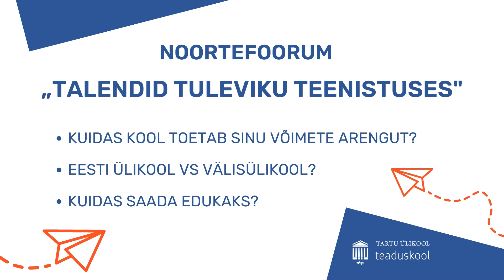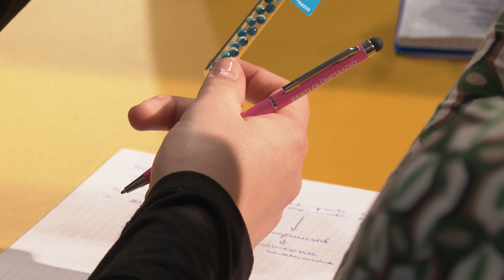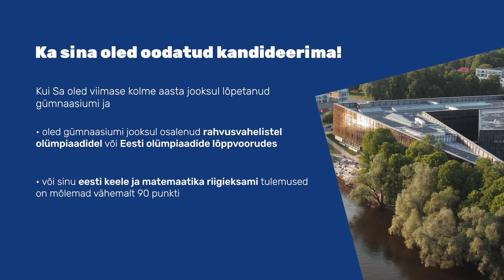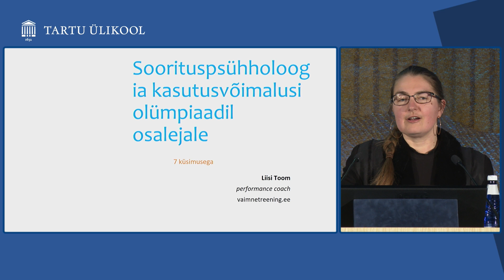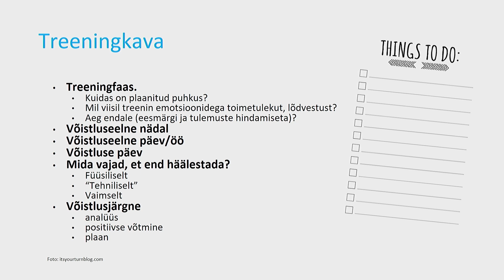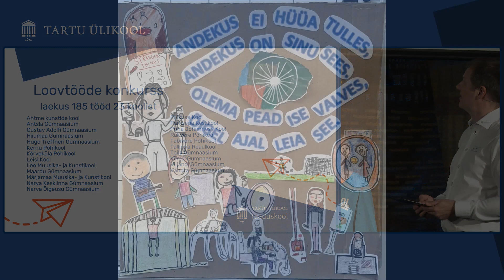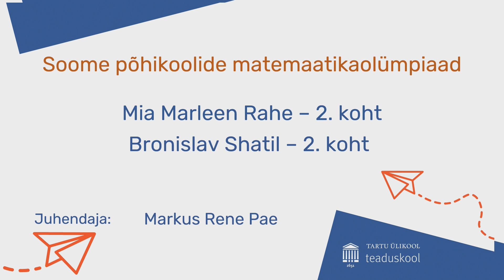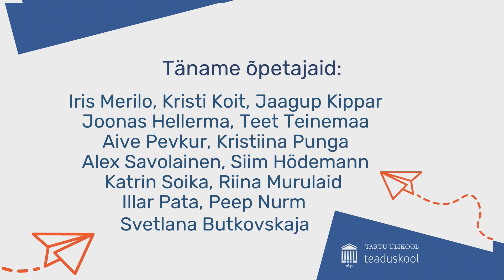Noortefoorum „Talendid tuleviku teenistuses“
13. aprillil 2023. aastal toimus olümpiaadisüsteemi 70. aastapäevale pühendatud noortefoorum „Talendid tuleviku teenistuses“. Ürituse keskmes oli andekate õpilaste märkamine ja toetamine, et pakkuda noortele võimalust teha oma hääl senisest rohkem kuuldavaks.

AJAKAVA
0:00 Sissejuhatus ja tervitussõnad
12:45 Miks valida välismaa ülikool?
33:57 Arutelu: välisülikooli plussid ja miinused
42:08 Miks valida Eesti ülikool ja osaleda „Talendid Tartusse!“ programmis?
1:02:01 Arutelu: Eesti ülikooli plussid ja miinused
1:12:07 Kuidas kool toetab või peaks toetama minu arengut?
1:35:27 Arutelu: kuidas peab kool toetama annete arengut?
1:46:37 Paneelarutelu: olümpiaadide tulevikustsenaariumid
2:18:04 Soorituspsühholoogia kasutusvõimalusi olümpiaadil osalejale
2:50:19 Kuidas ettevõtlikkus aitab läbi lüüa?
3:12:37 Loovtööde konkursi autasustamine
3:28:07 Rahvusvaheliste olümpiaadide osalejate tänamine